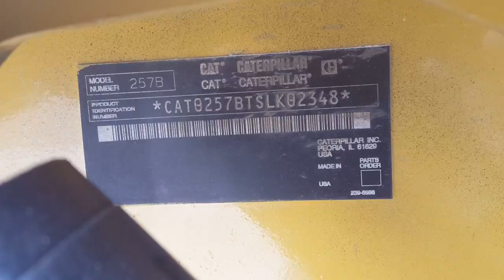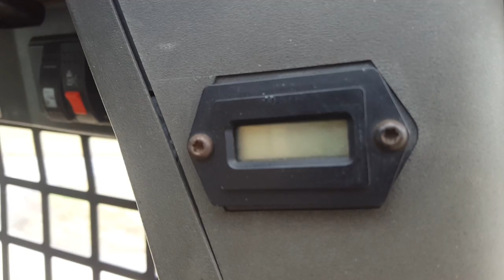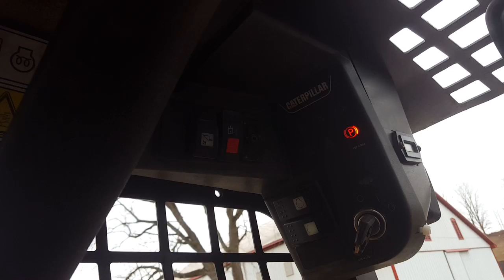2005 Caterpillar 257B Compact Tracked Skid Loader For Sale Inspection Video!